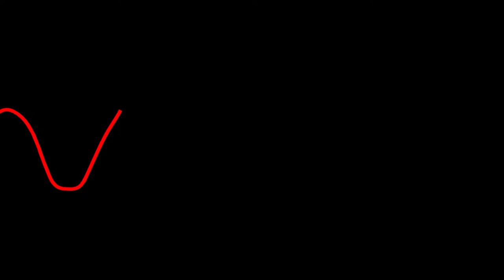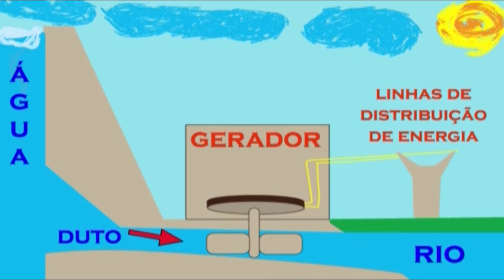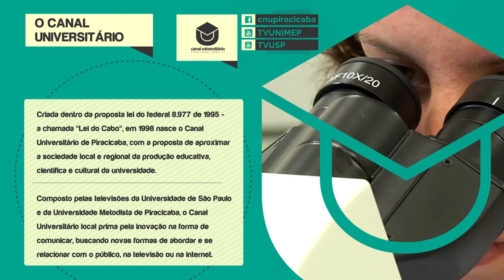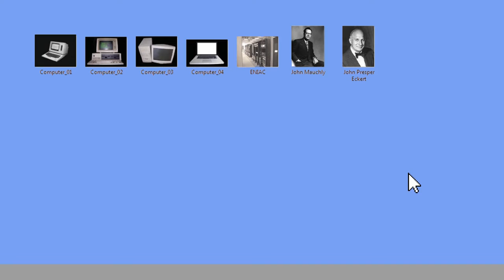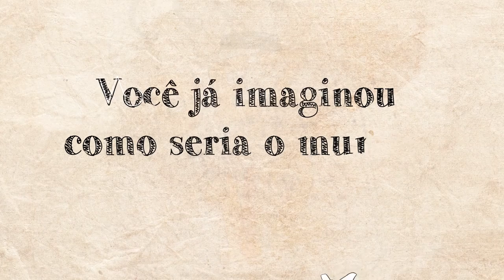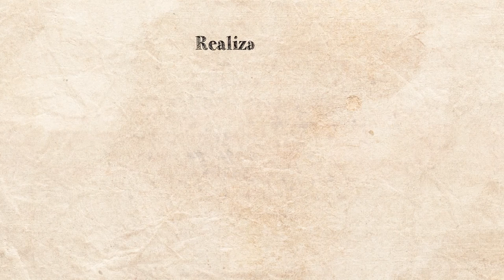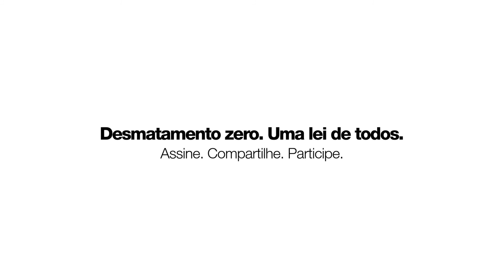Agenda21 nas Eleições 2016 - Magno Peres, do PCO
No primeiro programa da série de entrevistas com os candidatos à prefeito de Piracicaba produzida em parceria pelo Canal Universitário de Piracicaba (TV USP e TV Unimep) e a  Oscip Pira21, o entrevistado é Magno Peres, do PCO.
A iniciativa conta com apoio da DvComun da ESALQ/USP, Unimep, OAB Piracicaba, Acipi e TV Câmara, e tem por objetivo abrir espaço para que os candidatos apresentem seus planos de governo à luz da Agenda 21 do município de Piracicaba, tendo ao final a oportunidade de assinar um termo de compromisso de que, se eleito, trabalhará pelo alcance das metas propostas.